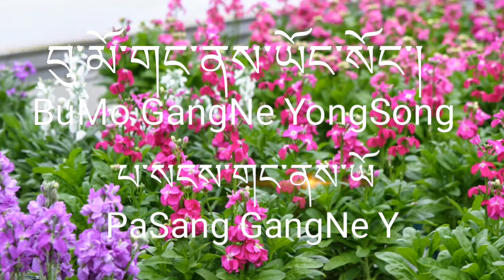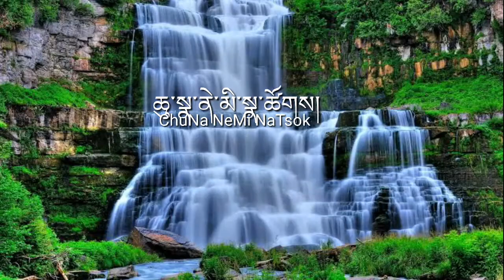Karmarong lyrics |དཀར་མ་རོང་གི་གླུ་གཞས་ཚིག་དང་བཅས། |karmarong culture tedition#Himalayan#camera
karmarong all song are i will make lyrices becoz. there are no foget. and remember on  more geniretion . karmarong tedition festivel

དཀར་མ་རོང་གི་གླུ་གཞས་དུས་བཞི་ཡི་གླུ་སྙན་འདི་ཚིག་ཏུ་

བཀོད་པས་རྒྱུ་མཚན་སྟེ།

རང་ཉིད་ཀྱི་བསམ་ཚུལ་འགའ་ཞིག་ཚིག་ཏུ་གསལ་ན།

དེང་སང་དུས་ལ་རང་སོ་སོའི་རིག་གཞུང་མི་ཉམས་གོང་

འཕེལ་ལམ་སྤེལ་བའི་སླད་དུ་ཐབས་ཤེས་སྣ་ཚོགས་ལ་བརྩོན་

གྱིས་འདུག   དཔེ་ དེ་ལྟར་ང་རང་ཚོའི་གཞོན་ནུ་རྣམས་ཀྱིས་

རྩད་མོ་གར་འཁྲབ་བམ་གླུ་ལེན་འདོད་ཡོད་ནའང།  སྔར་གྱི་

གླུ་མི་ཤེས་པས་དཀའ་མངལ་མང་དུ་འཕྲད། གཙོ་ཆེ་བའི་

བསམ་ལོ་གཅིག་ཏུ་གཟེར་ན།  རང་རེ་རྣམས་ཀྱི་རིག་གཞུང་

མི་ཉམས་སམ་མི་བརྗེད་ཀྱིས་དོན་དུ་ཡིན།

ཚིག་ལ་སོགས་པ་གང་ཡང་ནོར་བ་ཡོད་ན་བཟོ་བཅོས་གནང་

མཐོལ་ཞིང་བཤགས།

               གླུ་ཚིག་ཡང་འདི་འོག་ཏུ་བཀོད་ཡོད།

ནམ་ལ་སོ་གསུམ་ས་ོཁ།
NamLa SoSum SoKha
མེ་ཏོག་ནེ་མི་སྣ་ཚོགས།
MeTok NeMi NaTsok
བུ་མོ་གང་ནས་ཡོང་སོང་།
BuMo GangNe YongSong
པ་སངས་གང་ནས་ཡོང་སོང་།
PaSang GangNe YongSong

ནལ་ལ་དབྱར་གསུམ་དབྱར་ག
NamLa YarSum YarGaa
ཆུ་སྣ་ནེ་མི་སྣ་ཚོགས།
 ChuNa NeMi NaTsok
བུ་མོ་གང་ནས་ཡོང་སོང་།
BuMo GangNe YongSong
པ་སངས་གང་ནས་ཡོང་སོང་།
PaSang GangNe YongSong

ནམ་ལ་སྟོན་གསུམ་སྟོན་ཁ།
 NamLa TonSum TonKha
འབྲུ་སྣ་ནེ་མི་སྣ་ཚོགས།
DuNa NeMi NaTsok
བུ་མོ་གང་ནས་ཡོང་སོང་།
BuMo GangNe YongSong
པ་སངས་གང་ནས་ཡོང་སོང་།
PaSang GangNe YongSong

ནམ་ལ་དགུན་གསུམ་དགུན་ཁ།
 NamLa GunSum GunKha
ཤིང་སྣ་ནེ་མི་སྣ་ཚོགས།
ShingNa NeMi NaTsok
བུ་མོ་གང་ནས་ཡོང་སོང་།
BuMo GangNe YongSong
པ་སངས་གང་ནས་ཡོང་སོང་།
PaSang GangNe YongSong